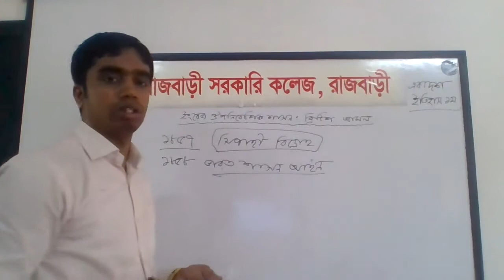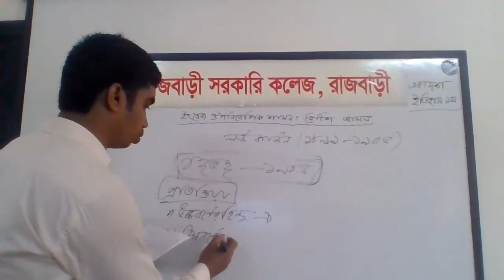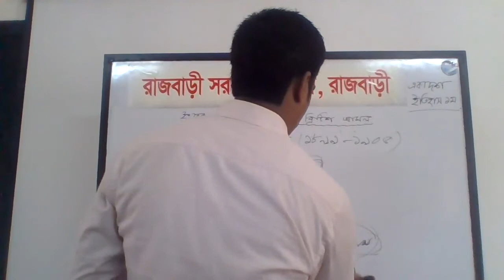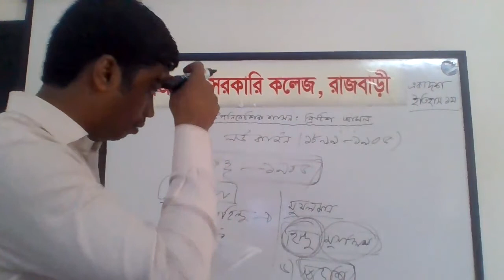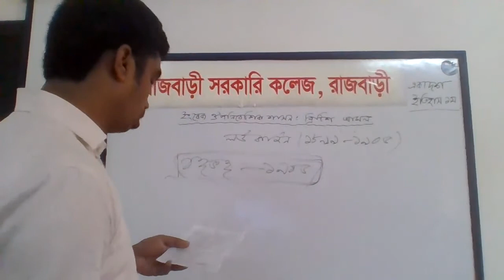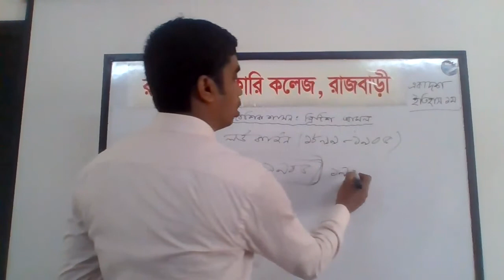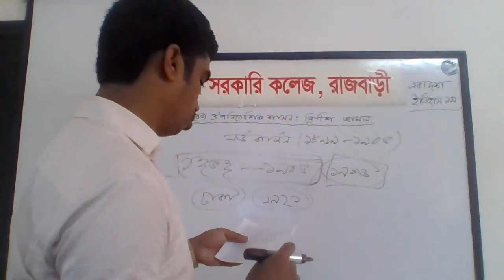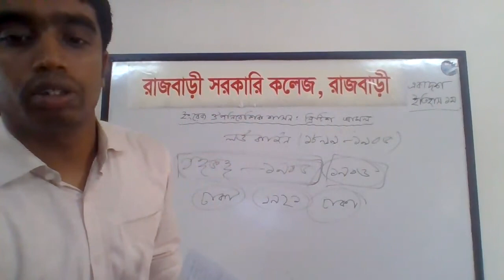History, Topic- British History, Lecture by Md. Abdul Alim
Lecturer in History, Rajbari Govt. College, Rajbari